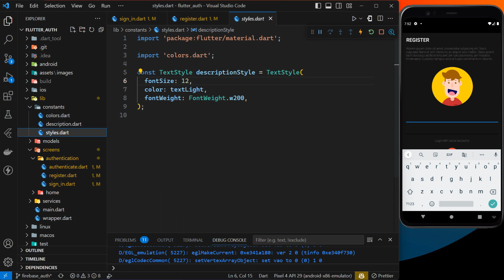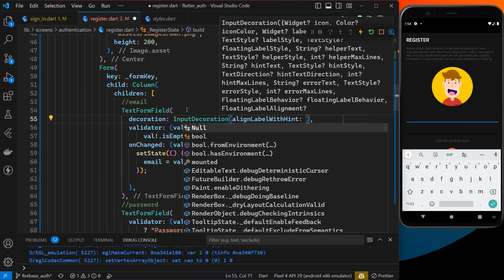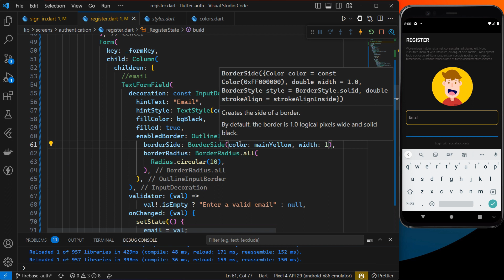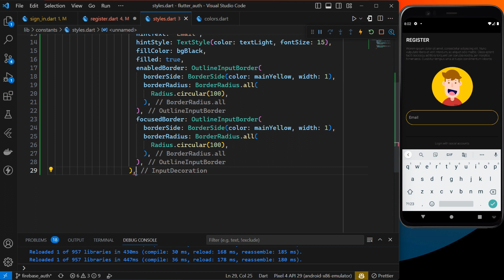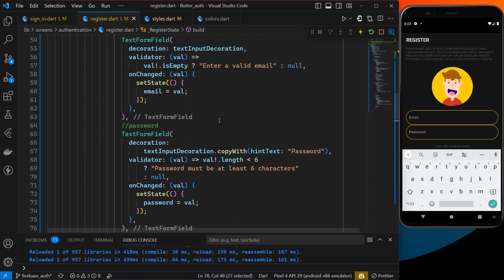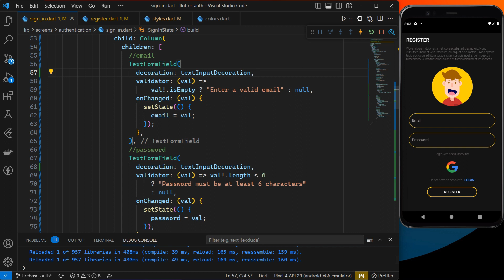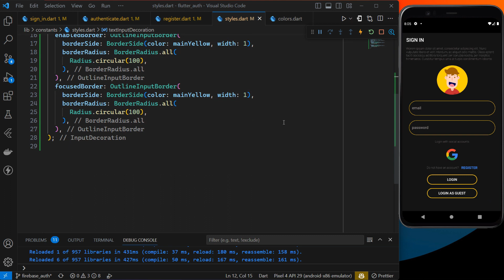Flutter & Firebase Tutorial in Sinhala (සිංහලෙන්) #12 - Adding Text Input decorations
Text input decorations are essential for designing an intuitive and user-friendly form in your Flutter app. Follow along with this tutorial series to learn how to add text input decorations to your Flutter app. Discover how to design and customize text input fields using Flutter's built-in widgets and material design guidelines. Learn how to add placeholder text, error messages, and input validation to your form, and how to handle user input in a secure and reliable way.

Flutter
firebase
Flutter and firebase
Add firebase in to flutter
User login in firebase
Register using firebase
Best firebase and flutter sinhala tutorial
Sinhala flutter videos
Adomic arts flutter and firebase
Flutter and firebase course  beginners
Flutter and firebase course  beginners in  sinhala
Flutter app development
Google Firebase
Firebase authentication